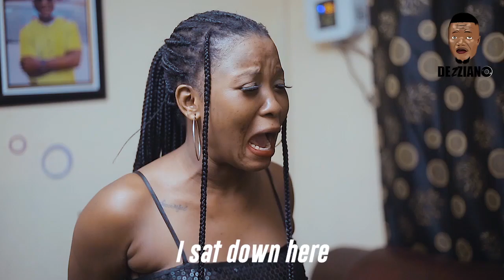SHE KISSED ME FIRST | Broda Shaggi | Dezziano | Trending Comedy | FUNNY VIDEO 2022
MY SOLDIER GIRLFRIEND EP4 | DEZZIANO COMEDY | FUNNY VIDEO 2022
TESTING | BRODA NEW BRODA SHAGGI COMEDY VIDEO